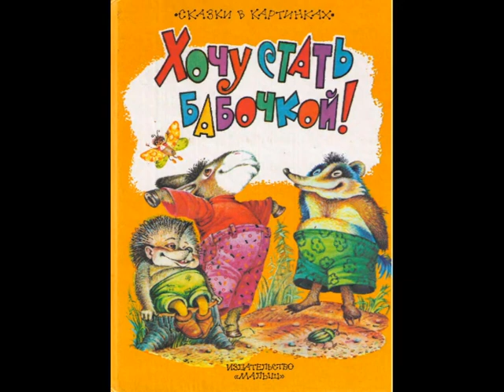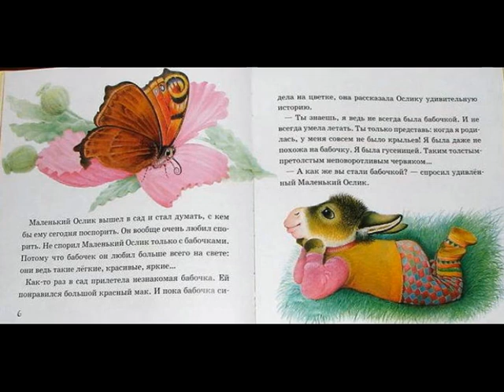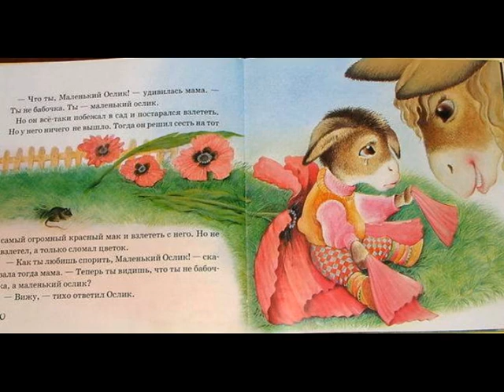Как ослик хотел стать бабочкой. Ведическая притча. Вещает Тугутов Леонид М. (Лакшми Нараяна дас)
Взято из лекции: Шримд Бхагаватам: глава 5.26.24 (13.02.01). Лакшми Нараяна Дас - ШБ 5 - 2001.